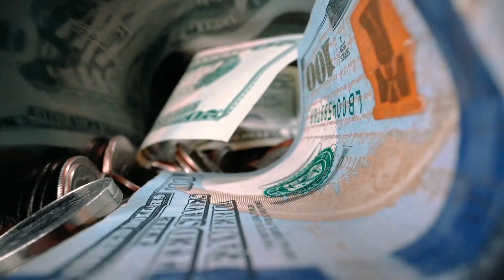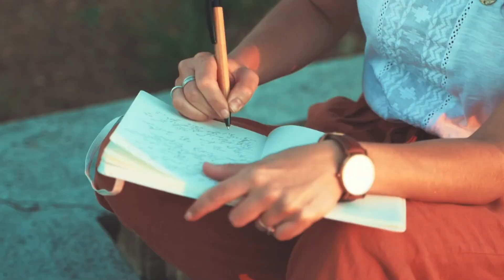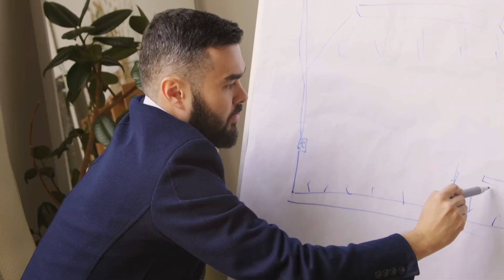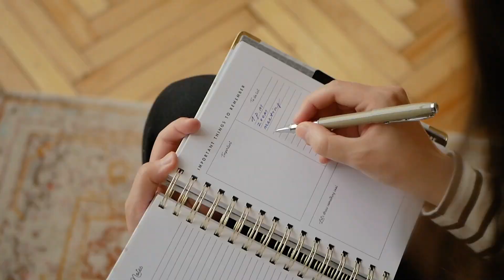How I Stay Productive 90% of the Time And Avoid Procrastination.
In this video, I'm going to show you how I stay productive 90% of the time and avoid procrastination. I'll share with you some tips and tricks that have helped me become a more successful person.

If you're looking for ways to stay productive and avoid procrastination, then this video is for you! I'll introduce you to some strategies that have worked for me, and I promise they'll help you too! After watching this video, you'll be able to stay on track and reach your goals!

Roadmap To Become an Automation Tester: In this video, we are going to learn about the ROADMAP to become an Automation Tester. We will discuss a 4-5 Month action plan to switch from manual to automated Testing.

🚀 BONUS VIDEO 🚀